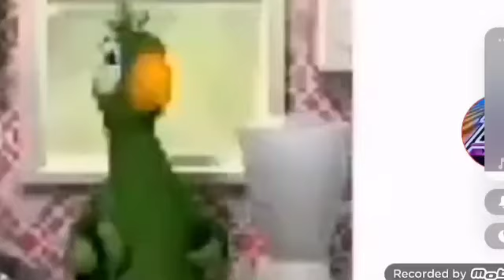(муд) раздулся? спасти в новый атв 1988 (original 50fps)